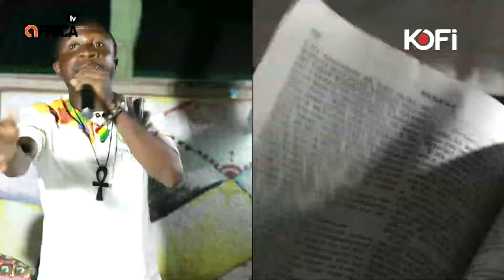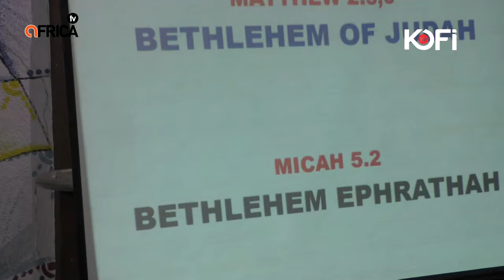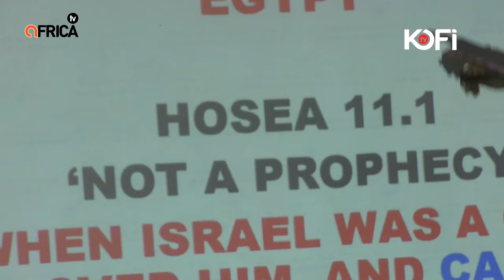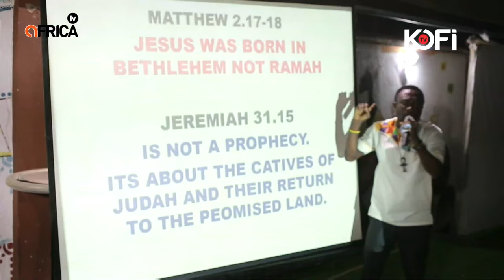AVRAHAM BEN MOSHE DISPROVES THE EXISTENCE OF JESUS